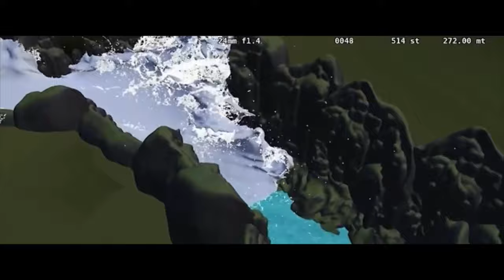Disney's Frozen 2 | "The Flood" Animation Progress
Hello, Enjoy this early version of ''The Flood" scene we saw all in the movie..! Thx!